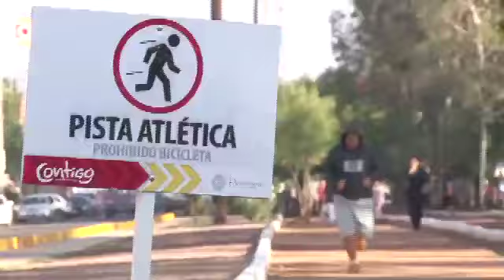Entrega de Primer Informe en Cabildo